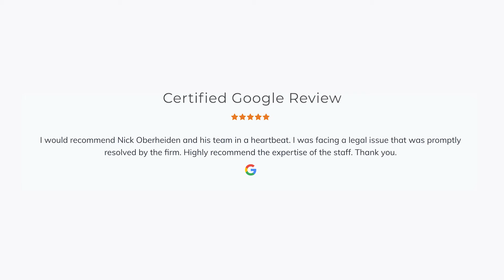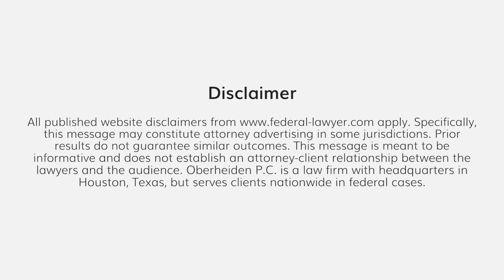Philadelphia Healthcare Fraud Defense Attorney